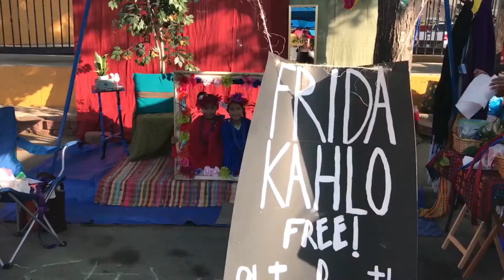Adriana Rondón´s Frida Kahlo Photo Booth Sep 2017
These are some of the BEAUTIFUL portraits I did last year on Sep 2017  during my second FRIDA KAHLO Art Installation at the Denver CHILE FEST organized by Bucu West and Westwood Creative District & D3 Arts.

These portraits are recreations of some of the most famous self-portraits created by the mexican artist Frida Kahlo. An artwork in her honor.

In this work, I invited the public to recreate some of the most famous self-portraits created by Frida Kahlo.

That day we photographed approximately 70 women and 15 men.

Photos: Adriana Rondón and Nayelly Rivera
Art by Adriana Rondón.
Production: Lourdes Rivero Medina.

Music: TE ESPERARÉ - INSTRUMENTAL DE RAP / GUITARRA USO LIBRE (PROD BY LA LOQUERA 2017).

Denver, Sep. 2017